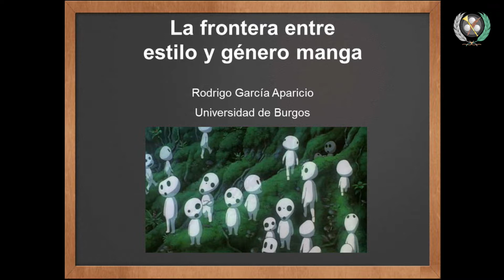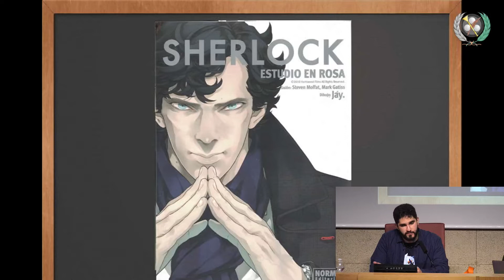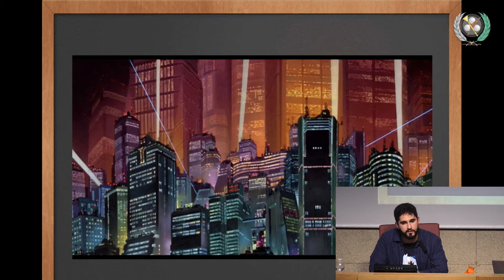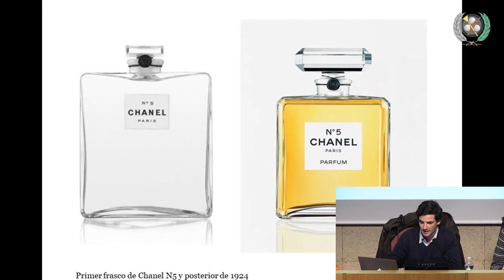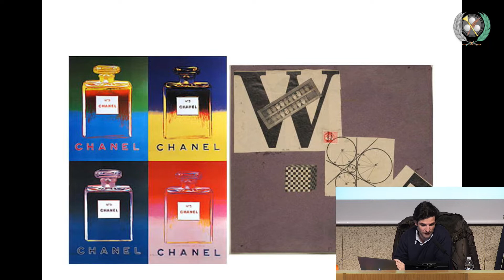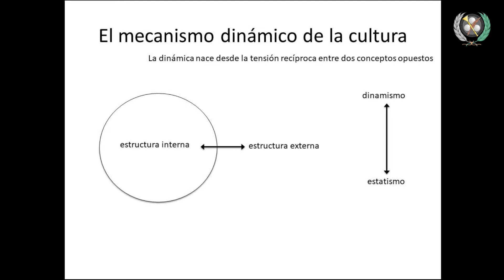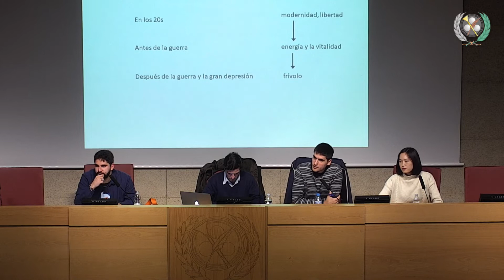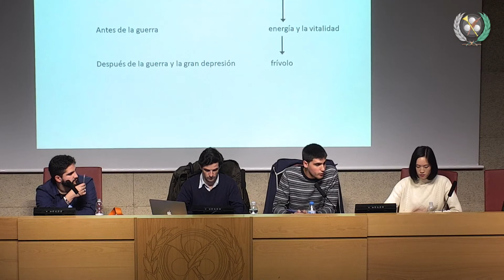Jornada 'Lotman y la historia del presente' - Mesa 2 de jóvenes investigadores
Segunda mesa de jóvenes investigadores que tuvo lugar durante la jornada internacional 'Lotman y la historia del presente' (30 de octubre de 2018)

Intervienen:

Rodrigo Garcia - 'La frontera entre estilo y género manga'

Alberto Espinosa - 'Chanel: un universo semiótico. Análisis de la exposición "Culture Chanel. La donna che legge"'

Ying Qiao Pan - 'Análisis del dinamismo de la moda en los Roaring Twenties'

Miguel Martín - Moderador